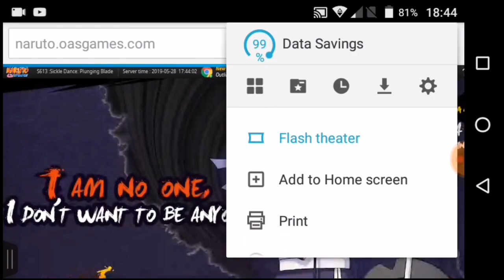Naruto Online Ninja Exam 229-235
ps for 230 just change mistery reset to blind skill and flower gward to rezistence if your ini is + 10k on second pose change gara from 2-4 and for exam 235 talents are 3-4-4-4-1